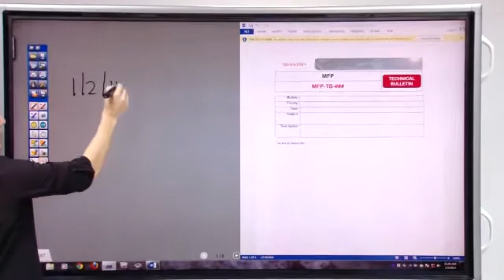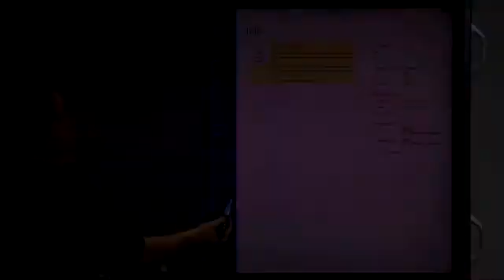Split Screen for AQUOS BOARD® with Pen Software 2.8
Check out our demonstration on how to use the Split Screen feature with AQUOS BOARD Pen Software 2.8